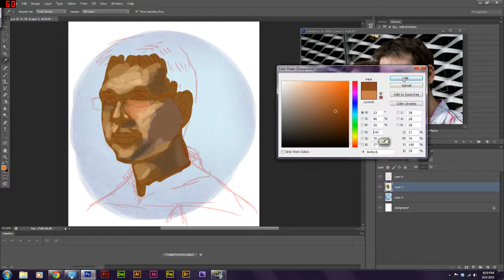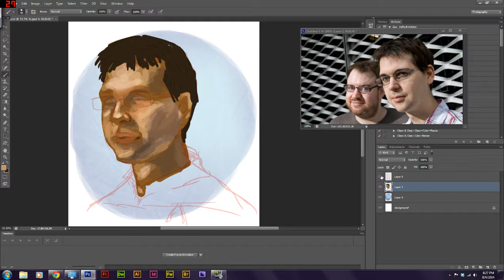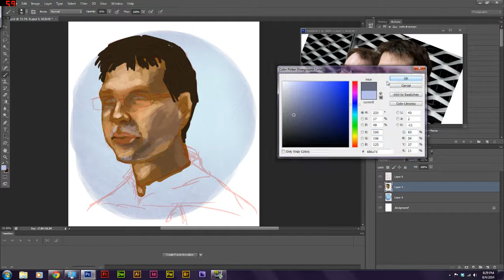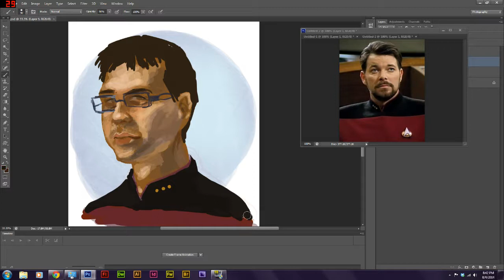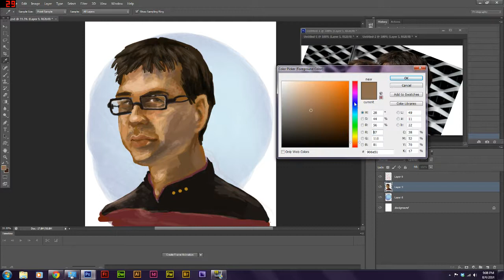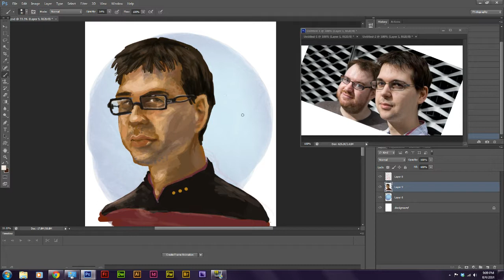Let's Paint Yogscast Lewis!